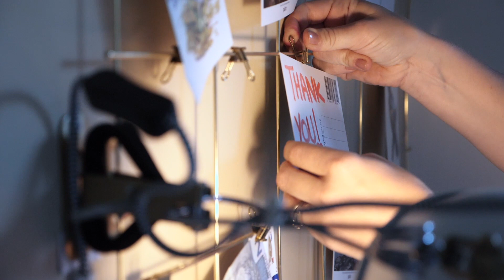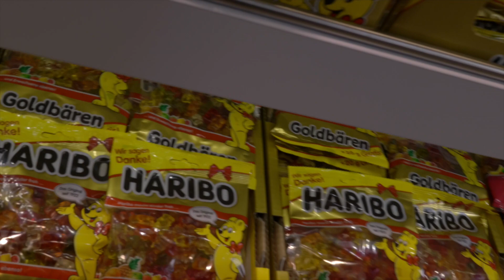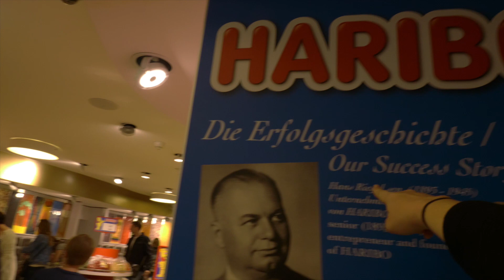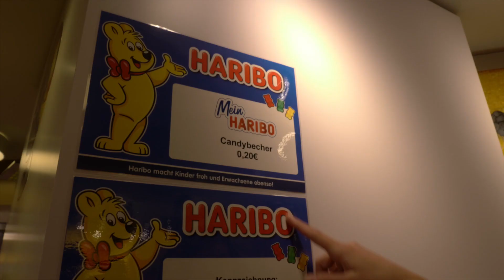Bonn Germany city tour & Haribo Store OVERLOAD!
Bonn Germany! A hidden Gem, or German town to overlook? 🤔 Enjoy this Bonn Germany city tour and look at the Haribo Factory Store!

📹 I teach you how to Edit Like THE WAY AWAY! Course available now!